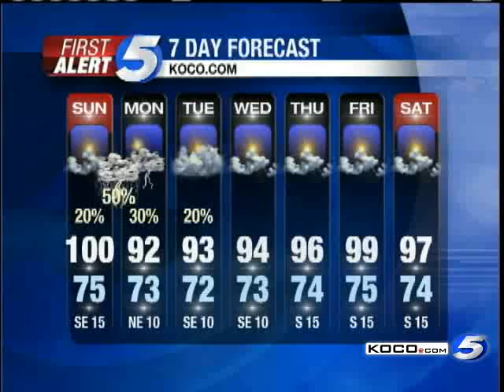Rusty's Saturday Forecast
Rusty has a look at when we could finally see a break from triple-digit temperatures.